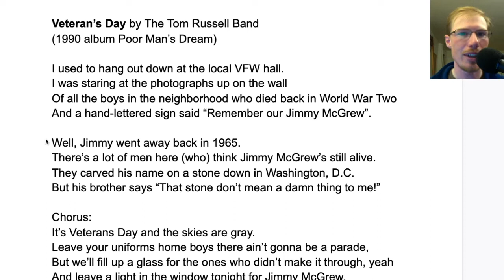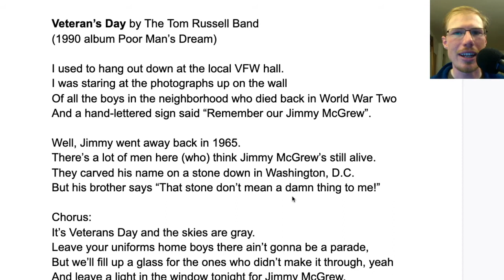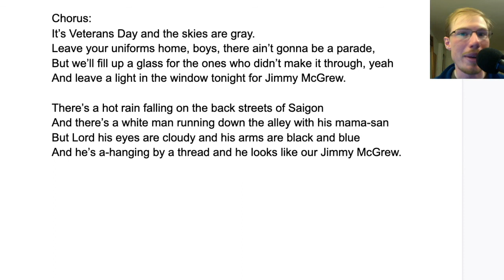Song Lyrics for English Learners - Veteran's Day by Tom Russell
I analyze the lyrics to Veteran's Day by Tom Russell to help English learners learn English through song lyrics.